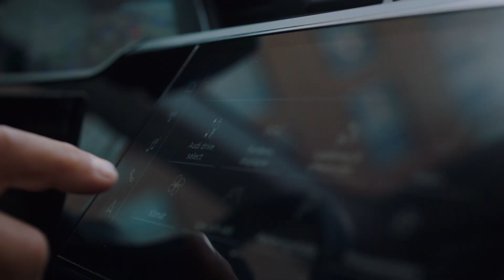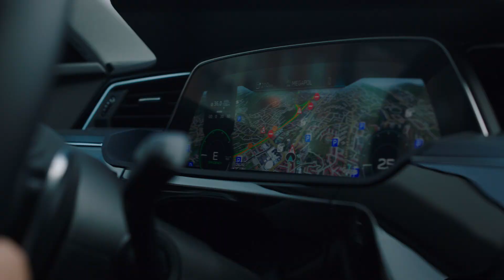WirelessCar Accelerates Digital Business Models for Car Manufacturers by Building on AWS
Tomas Carfalk, Chief Architect & CTO WirelessCar discusses, how WirelessCars congestion charge service powered by AWS accelerates digital business models for car manufacturers by enriching vehicle journey data.